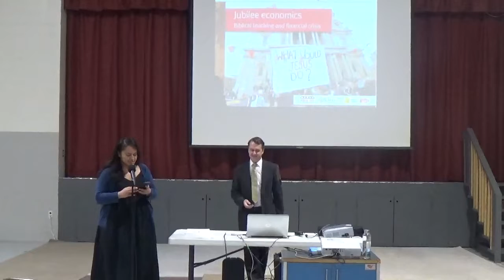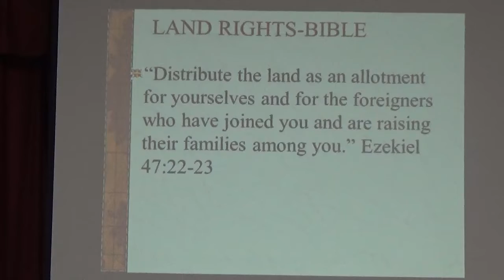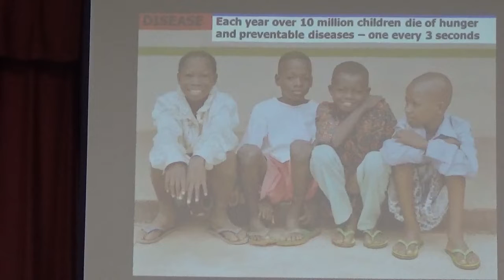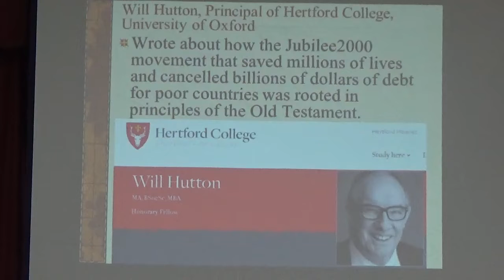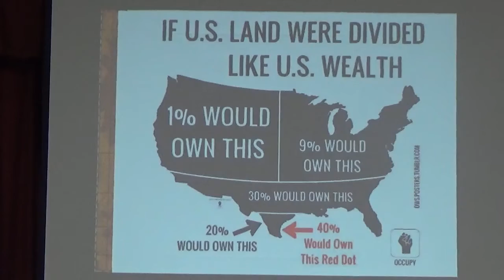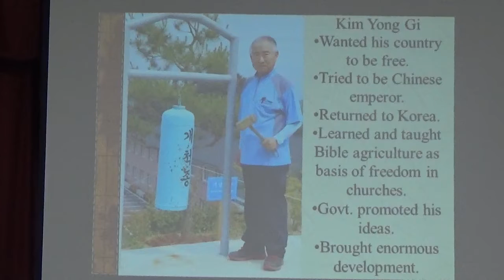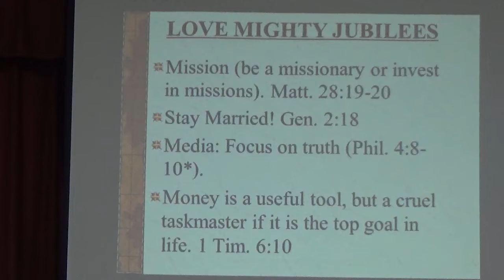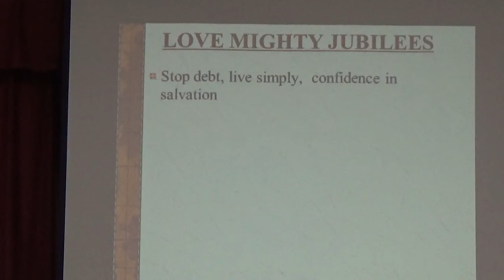Creation Economics--A crucial solution for our world & finishing God’s work by Bryan Bissell 11/12